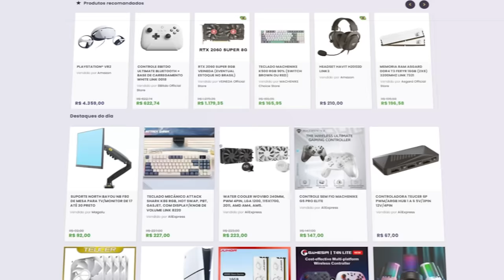TIAGO LEIFERT HUMILHOU o FLOW GAMES?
Vamos bater um papo sobre a participação do Tiago Leifert comentando os últimos eventos de games no Flow Games. Quero dar minha opinião sobre a repercussão de suas falas.

✔️ Gabriel Torres - Hardware - 2ª Edição, de Gabriel Torres

✔️ RB Store, a loja de promoções do canal